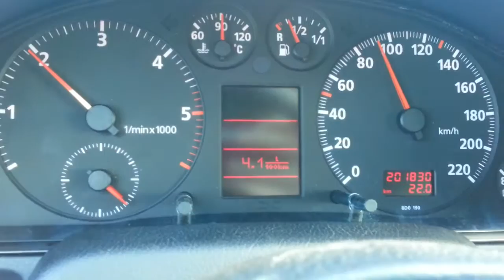Audi A4 Avant 1.9TDI 81kW quattro fuel economy at 92km/h